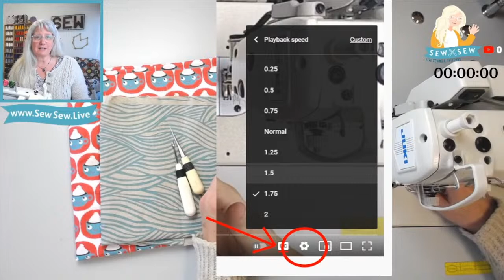Sewing Part Two Men's Arbor Shirt by Merchant & Mills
If you want to find all the videos in this series or if I've sewn a particular garment, use the search function on my

Time Stamps by Beverly once again! Even though she’s traveling. ❤️

Part 2
(Flat Fell Seams throughout)
00:00 Intro
24:50 Sew sleeve parts together to form vent and flat fell seam
37:14 Hem sleeve vent tab and placket
1:07:30 Sew sleeves to shirt using flat fell sleeve method (trim the garment side seam)
1:29:23 Flat fell underarm and side seams
1:54:10 Hem
2:09:05 Sew cuffs
2:30:00 Plan button placement (not sewn on video but very informative)